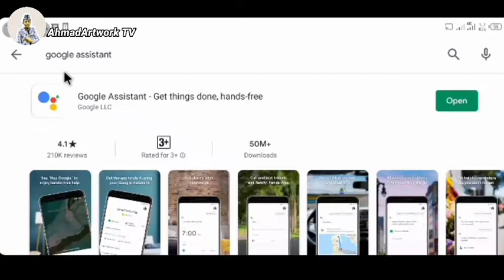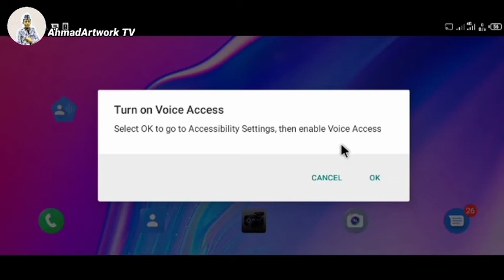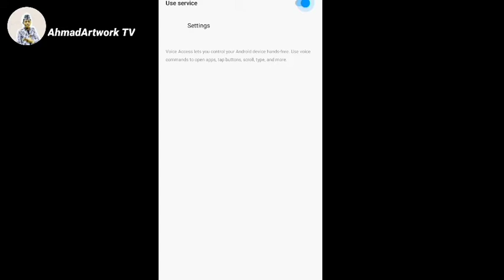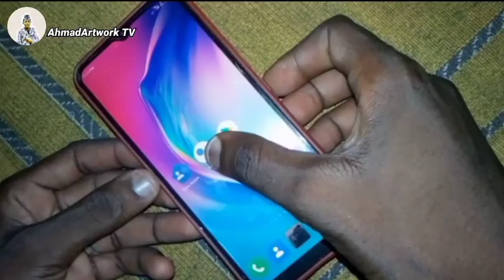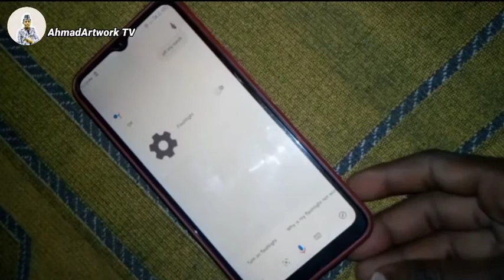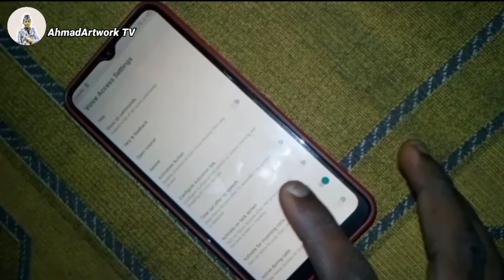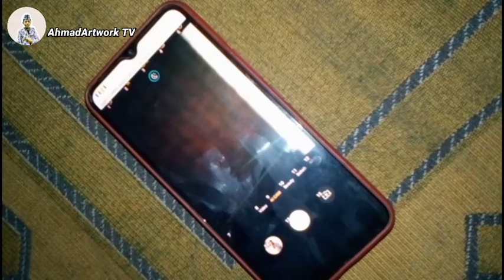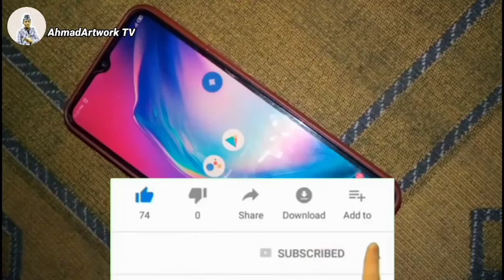Yadda ake amfani da waya ta hayyar yi mata magana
Insha Allahu yau zamu nuna muku yadda ake
amfani da waya ta hayyar yi mata magana

Mungode da ziyartar channel dimmu.

alamar kararrawa🔔 da zarar mundonra sabon bidiyo
asanar daku.

Ga masu Son magana da ni ko wani Karin bayani wannan
shine Instagram dina

Kada kuman ta kuyi shere ga sauran 'yan uwaunku a WhatsApp
da Facebook da sauran so.